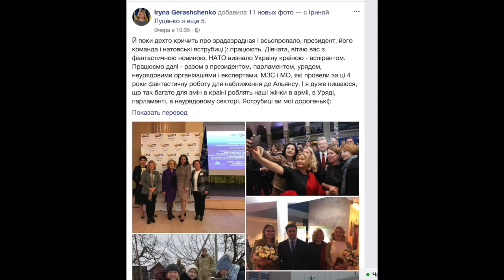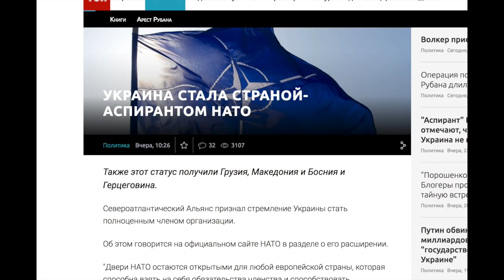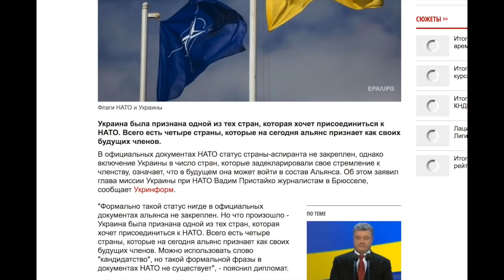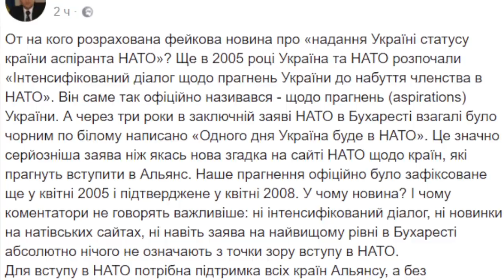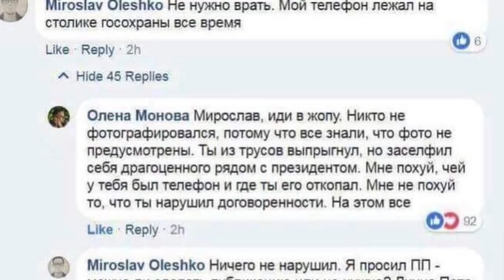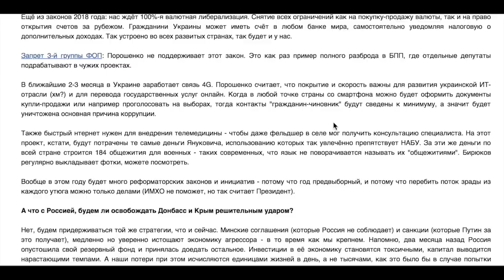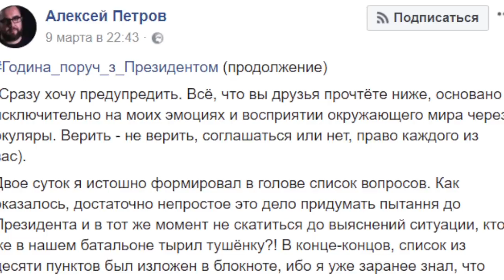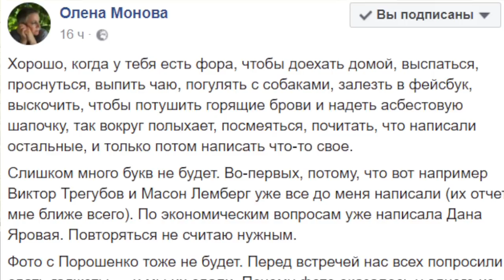Аспиранты НАTO и съезд лизунов